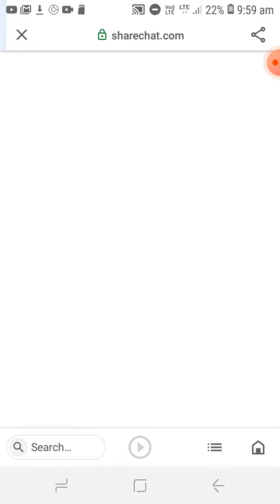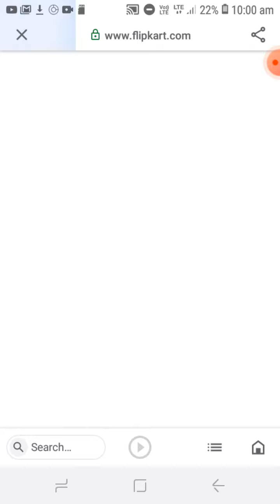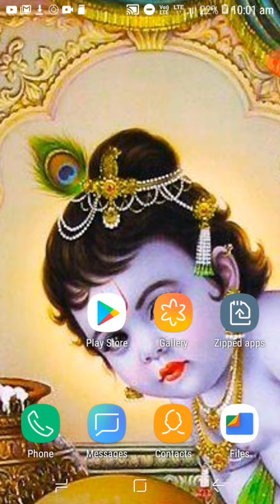How to use some apps without installing???( in tamil)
This gives u a complete idea of using apps without installing i am using in this way only u all try it

Howtouseappswithoutinstalling???(intamil)